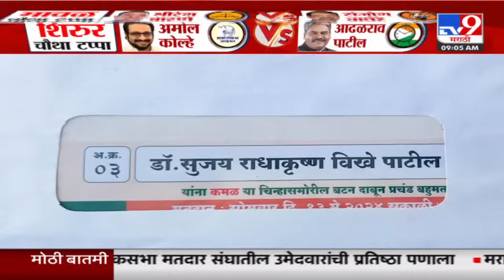Rohit Pawar यांचा टि्वटमधून Radhakrishna Vikhepatil यांच्यावर निशाणा : tv9